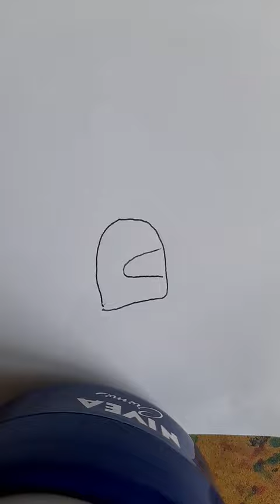who is the imposter